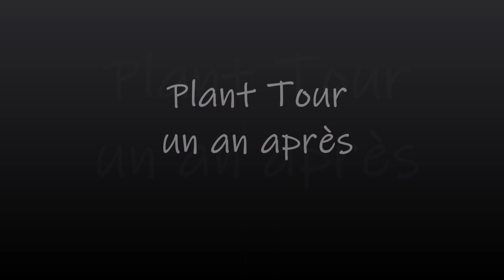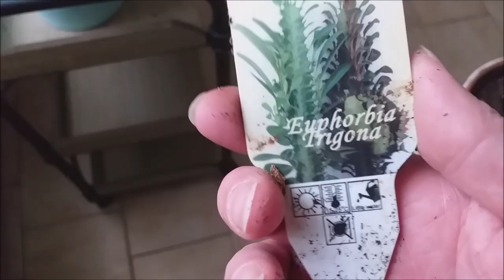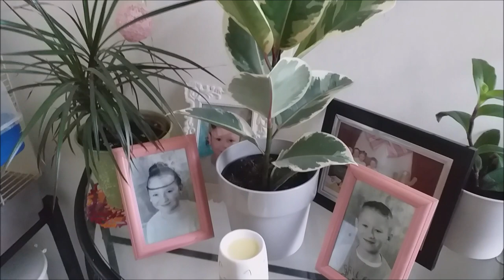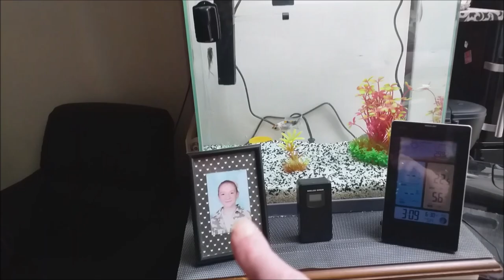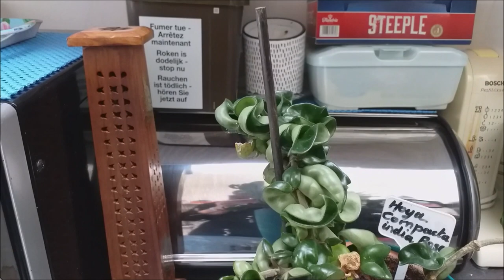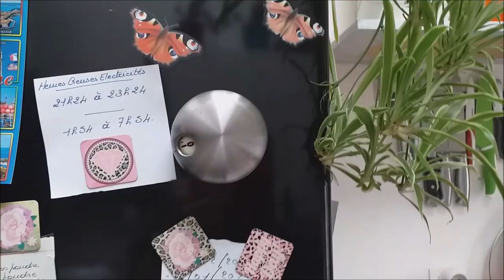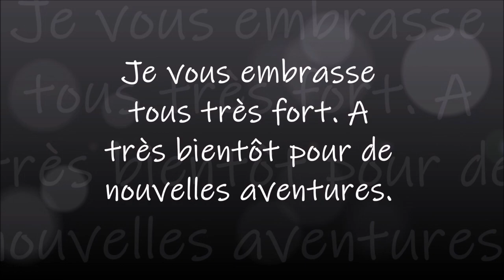PLANT TOUR UN AN APRES